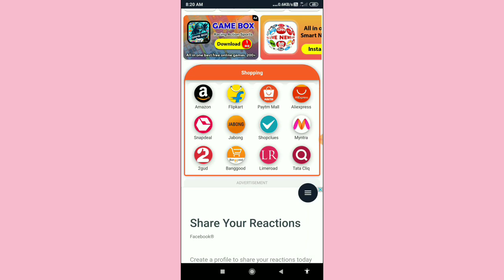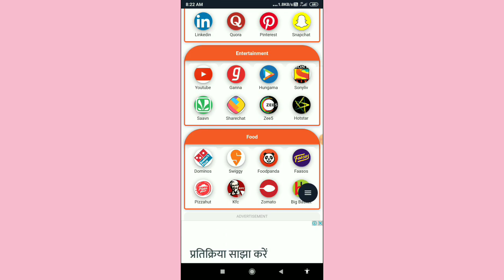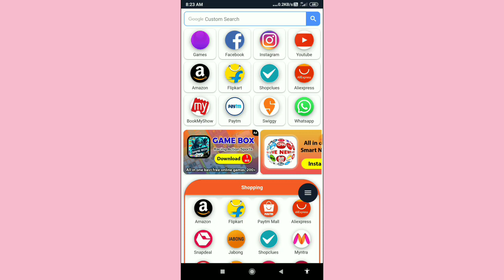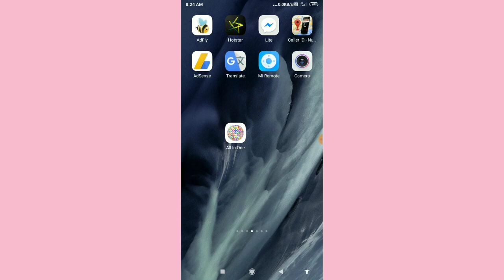एक सेटिंंग कर दो फिर आपकी फ़ोन की Storage कभी फूल नहीं होगा !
Hello friends aap sabhi ka technical dilsad youtube channel par swagat hai ?

Dosto aaj ki es video ko agar aap last tak dekhe loge na to aapka phone ki storage khabhi full nhi hoga aaj me aap logo ko ek yaisa tarika bataunga Esky agar aap apne phone me karoge to aapki phone ki storage nhi bharega ?

Phone storage.